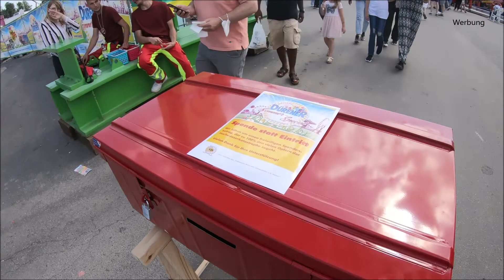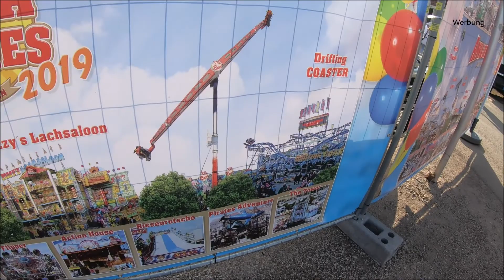Wir testen die Soundmachine! Dürener Sommerspecial 2021 / Vlog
Wir waren auch in diesem Jahr wieder beim Dürener Sommerspecial 2021 unterwegs und haben den Kirmespark für euch getestet. In diesem Jahr gab es in Düren mit der Soundmachine auch eine Premiere zu vermelden, die wir natürlich auch getestet haben.